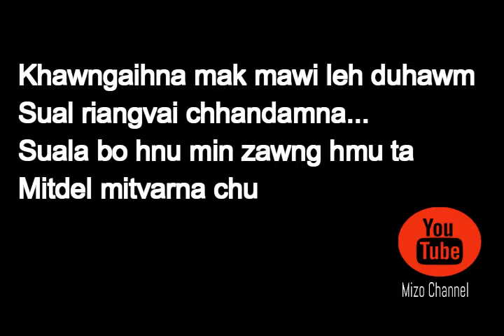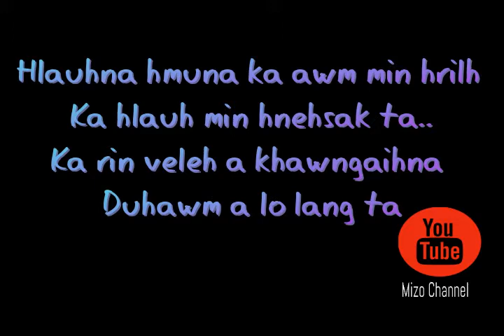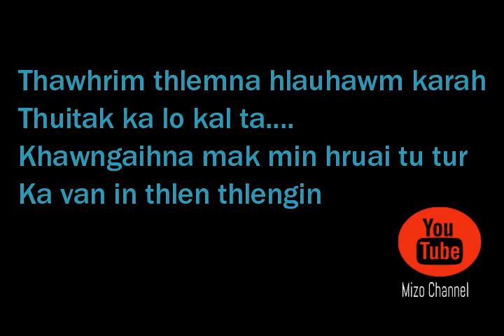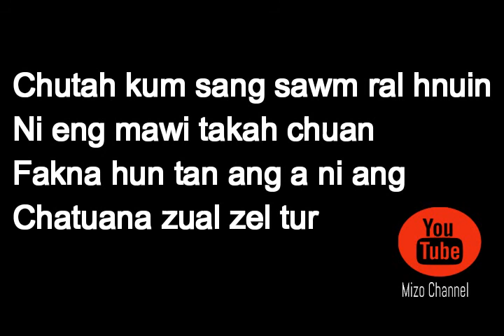C Hmingchhuanawmi -- Khawngaihna Mak Leh Lawi